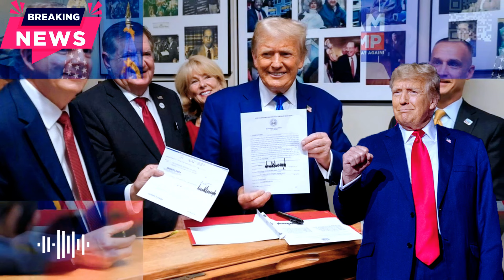🔴sonia ohlala BÁO TIN CỰC VUI VỀ DONALD TRUMP..KÍNH MỜI XEM NGAY CHO NO'NG!